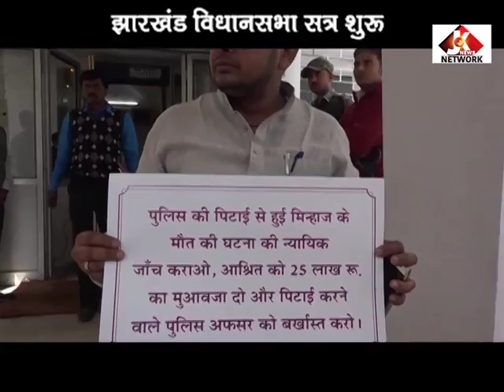Vidhansabha 18 11